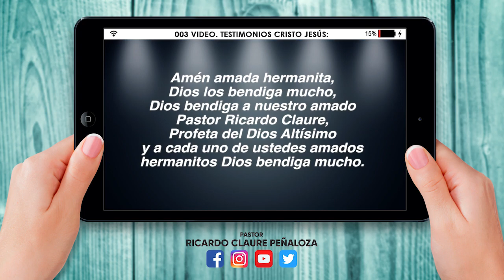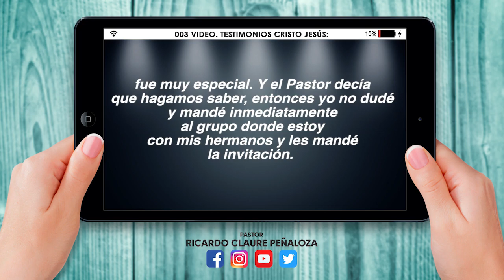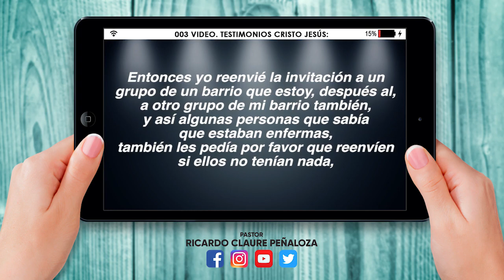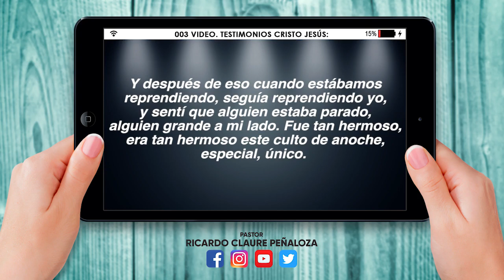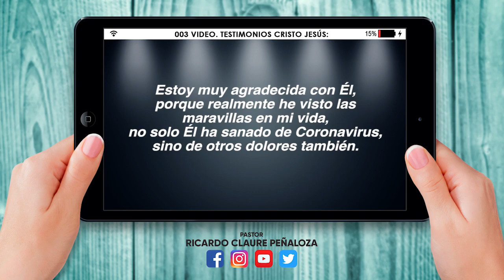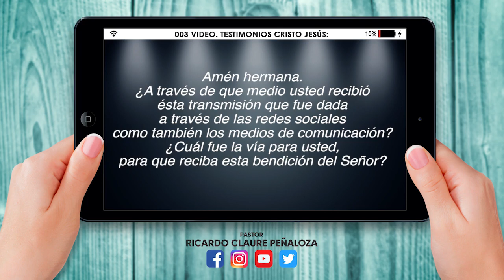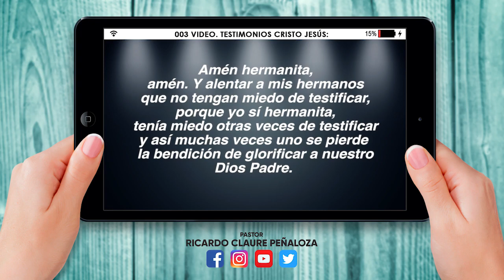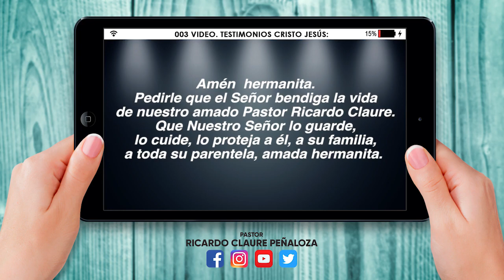003.🔹Video Tᴇsᴛɪᴍᴏɴɪᴏs Cʀɪsᴛᴏ Jᴇsᴜ́s😭 "Yᴏ ᴛᴀᴍʙɪᴇ́ɴ ғᴜɪ ᴠɪsɪᴛᴀᴅᴀ ᴘᴏʀ ᴇʟ Sᴇɴ̃ᴏʀ, ғᴜɪ sᴀɴᴀᴅᴀ..."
003.🔹Video Tᴇsᴛɪᴍᴏɴɪᴏs Cʀɪsᴛᴏ Jᴇsᴜ́s

😭 "Yᴏ ᴛᴀᴍʙɪᴇ́ɴ ғᴜɪ ᴠɪsɪᴛᴀᴅᴀ ᴘᴏʀ ᴇʟ Sᴇɴ̃ᴏʀ, ғᴜɪ sᴀɴᴀᴅᴀ ᴘᴏʀ sᴜ ᴍɪsᴇʀɪᴄᴏʀᴅɪᴀ ᴘᴏʀϙᴜᴇ ᴅᴇsᴘᴜᴇ́s ᴅᴇ ᴇsᴏ sᴇɴᴛɪ́ ᴜɴ ᴀʟɪᴠɪᴏ ᴄᴜᴀɴᴅᴏ ᴇʟ Pᴀsᴛᴏʀ ᴏʀᴏ́ ʏ ᴅᴇsᴘᴜᴇ́s ᴅɪᴊᴏ: sᴏᴘʟᴇɴ ʏ ʀᴇᴄɪʙᴀɴ ᴘᴀᴢ" 💔